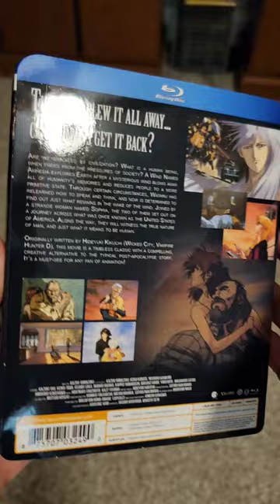Up Close of Discotek Bluray A Wind Named Amnesia